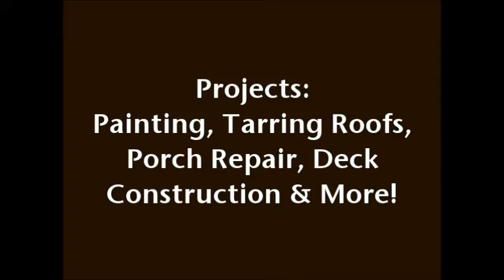2013 Brothers' Keeper Pretrip Video 004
As we prepare for 2013 Brothers' Keeper, here is a look back at the many different jobs we did on the worksites during 2012. It is amazing the varied experiences from drywall to weeding to simple upkeep. So many people need help and with Brothers' Keeper, we have the chance to make a difference in so many lives!